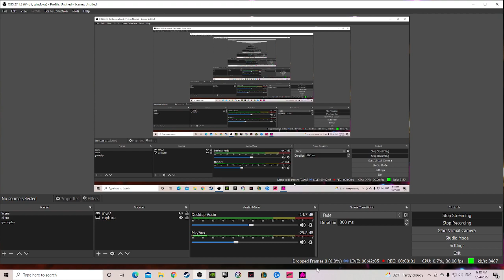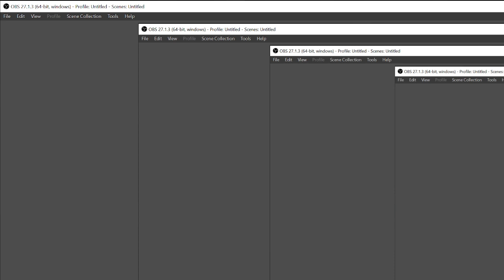Rage 2 playthrough part 2: Finding the doctor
The first part will be uploaded tomorrow